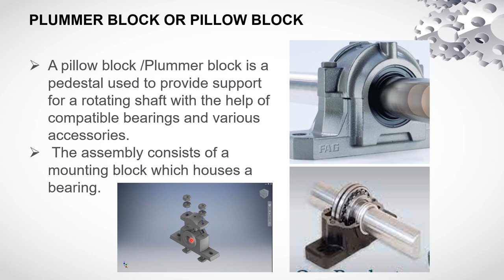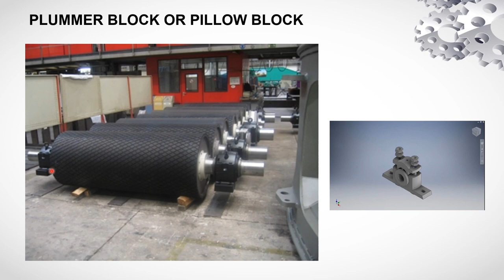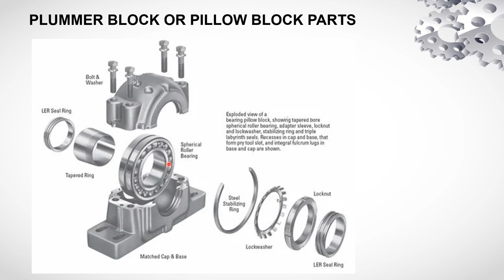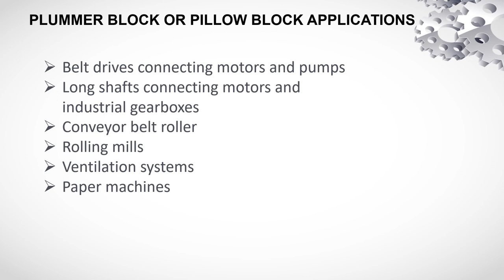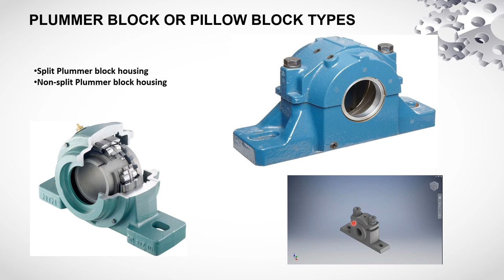Plummer block or pillow block